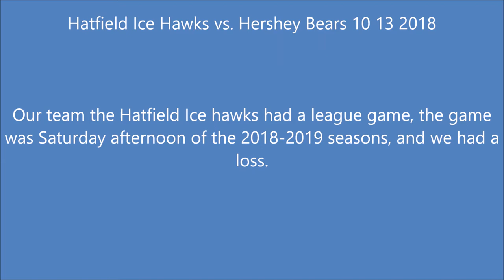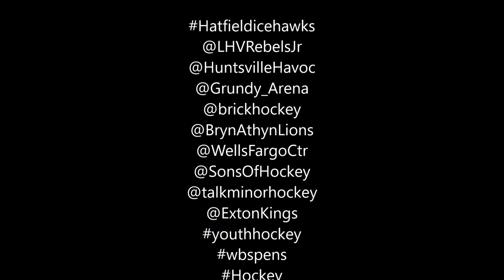Hatfield Ice Hawks vs Hershey Bears 10 13 2018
Our team the Hatfield Ice hawks had a league game, the game was Saturday afternoon of the 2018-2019 seasons, and we had a loss.